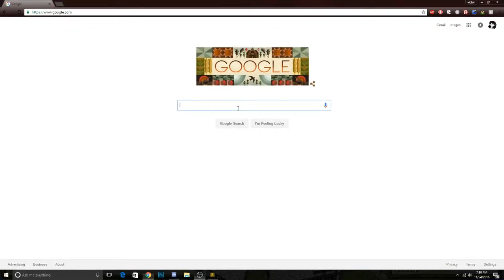Town Of Salem: Thanksgiving Special! w/ Bryan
Was up guys its me SPACEDUDE here and we are playing Town of Salem. But wait a minute, its a thanksgiving special! The turkey always wins!